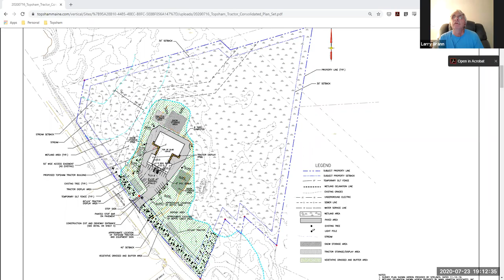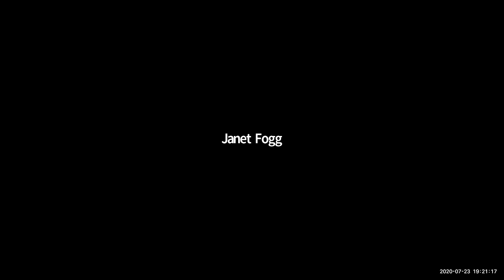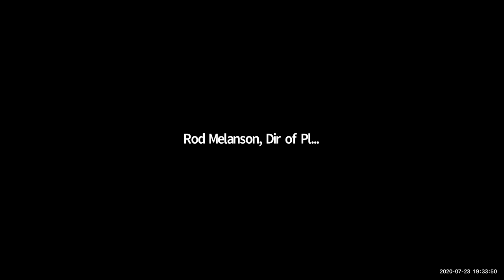July 23, 2020 Planning Board Meeting and Workshop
Recording of July 23, 2020 Planning Board Meeting and Workshop